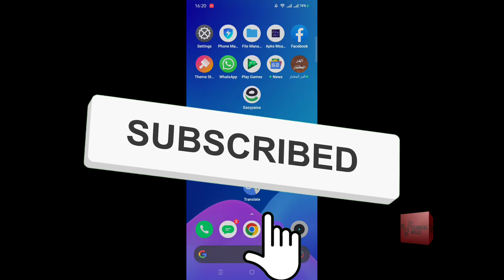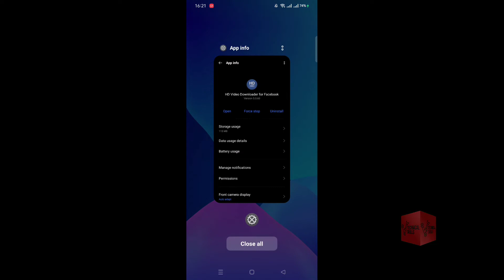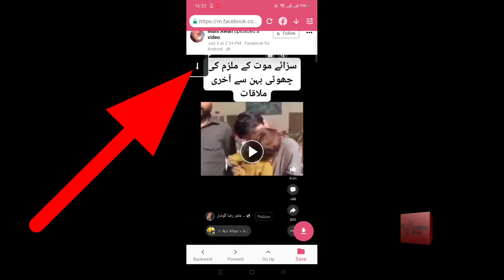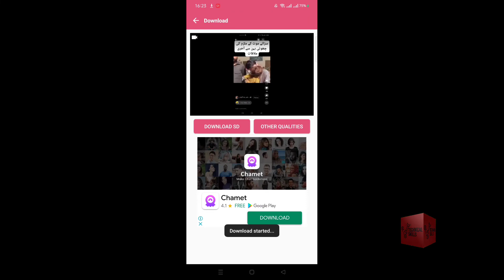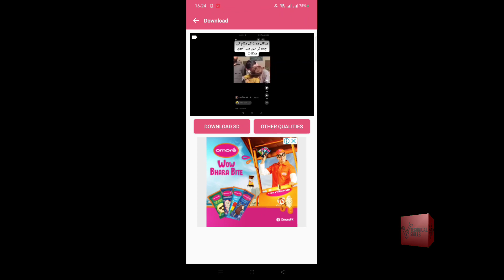how to download facebook shorts video for this app watch full videk on my youtube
Ye video facebook se shorts video kaose download karengy es k bare mai banai gai hai download karne mai full helpfull hai follw kare all methods and download kare facebook shortsvideos.

facebook shorts video kaise gellery mai kaise download kare